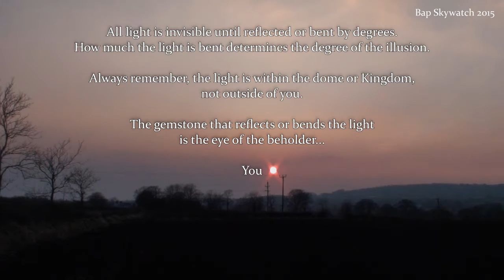The Sun Sets in the Dome - June 2015 'with timelapse'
This is a selection of footage from a sun set shoot, i have placed all the videos from the sun set into one, and sped up most of the footage, to show it set..

We need the Sun folks, and we are not getting it.

Soon we'll all be Mushroom Men, kept in the dark and fed shit.

The banks, politics, wars, and religion are all part of the illusion, the Sun is a reality, and it's a reality that we are not getting any/enough direct Sun light, which is becoming increasingly less in recent months.

If there is no Sun light, there would be nothing, there wouldn't even be anything! Nothing will exist. Sun is the main & ultimate source of energy for all living things. No sun, no living things. As, all living things will eventually die as no energy is for them. Plants need sunlight to make food. No sunlight, no plants making food, so they die. It also means, plants no longer exists. If there's no plants, no herbivores. As herbivores only eats plants. No herbivores, no carnivores, and no other living things, as that's the rule in the food chain. So, if there is no living things, well, no non-living things, as living things, us, human are the ones who made non-living things. So, no living things, no non-living things, what thing is left? Nothing! No planets, no universe, no nature, all is nothing. That's why, the Sun is the most important thing in our life. Without it, there'll be nothing. And you will see nothing..

Plants would die because they need the sun for photosynthesis, to produce their energy. Plant-eating animals would die because there would then be no plants for them to eat. Then humans would start dying from lack of the nutrients in fruits and vegetables, and in the animals we eat that eat plants, such as cows. The earth's atmosphere would of course also become unbearably cold, which would also kill off life from this planet.Love you all, keep up the outstanding work you each do, you are all individually important in the wake up call, thank you for all the time and effort that you all do to bring these videos to the world. I know its not easy filming for hours, then frame by frame checking footage and then editing and then the final ''upload lottery'' will it, won't it, with every video.

Take care, stay strong and keep on keeping on them.

One Love and much respect

Bap

For a selection of my video uploads on 'the sun',